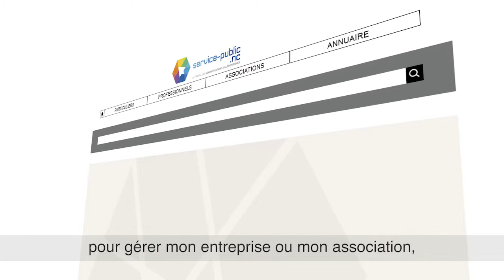Service public final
๏ Réalisation ©Miblo │ Vidéo, Montage & Motion Design